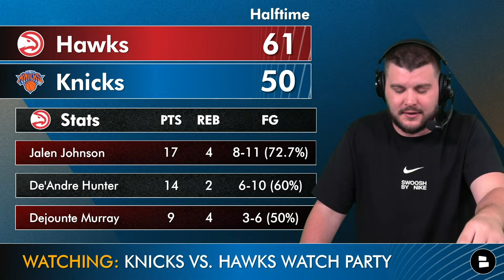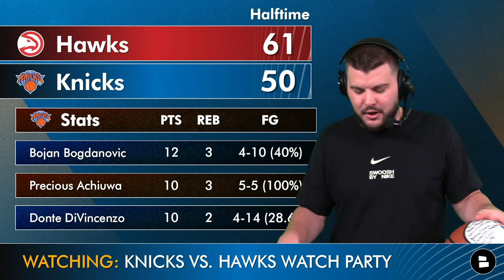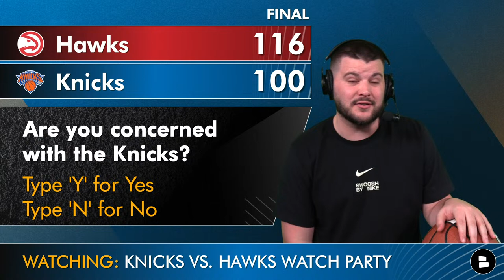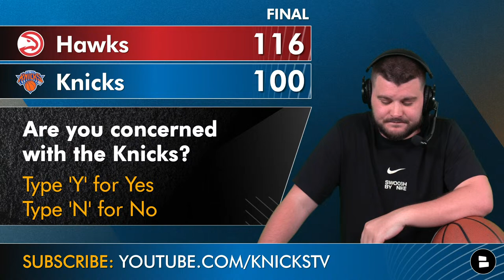Knicks vs. Hawks Live Streaming Scoreboard, Play-By-Play, Highlights, Stats & Analysis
New York Knicks vs. Atlanta Hawks stream is the NBA stream on tap for today’s Knicks Now by Chat Sports watch party. Trae Young is out and Jalen Brunson is questionable for tonight’s Knicks game so the Hawks vs. Knicks highlights could have a different look to them. The Hawks have fallen in the Eastern Conference as the Knicks are trying to string together a couple wins as Julius Randle, OG Anunoby and Mitchell Robinson are still out with injuries Looking for the MSG live stream to watch the Knicks but don't have the channel? You’re in the right spot! New York Knicks Now by Chat Sports host Marshall Green has live play-by-play as well as NBA highlights for the Knicks game tonight!

Get the inside scoop on the Knicks with New York Knicks Now by Chat Sports.

Have a friend who loves the Knicks? Send them today's video!

Be in the know about the NY Knicks by following Marshall Green on Twitter! for news, rumors, highlights, and more.

Hate the Celtics? Then like today's video!